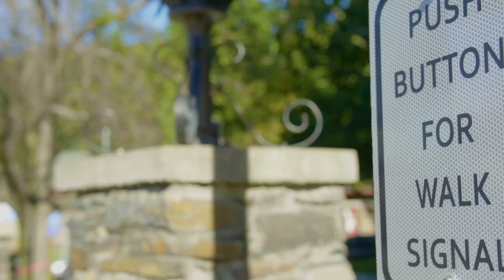Green Mtn Mornings Tonight 2016 Highlights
Get a look at some of the best local news BCTV has to offer with it's news show Green Mtn Mornings Tonight (GMMT) produced in conjunction with other local news outlets including WKVT, the Reformer, the Commons, and VT Digger.